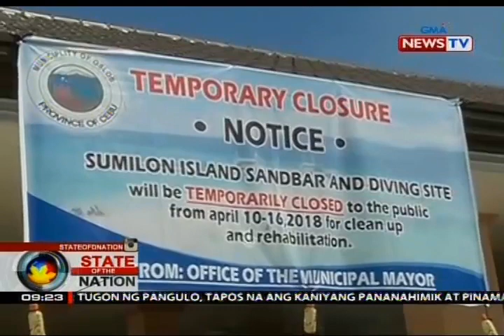SONA: Dinarayong diving site at sandbar sa Oslob, Cebu, 6 araw isasara sa mga turista